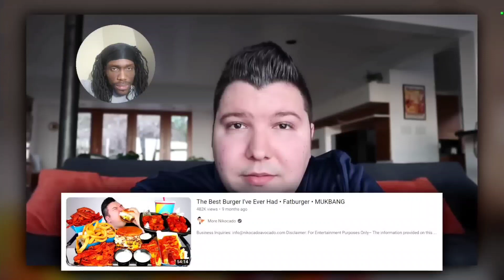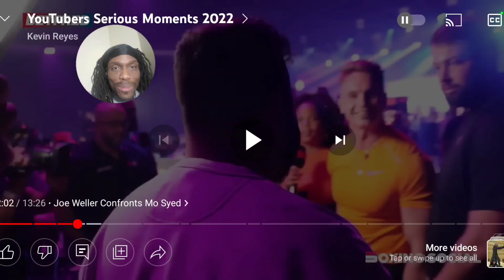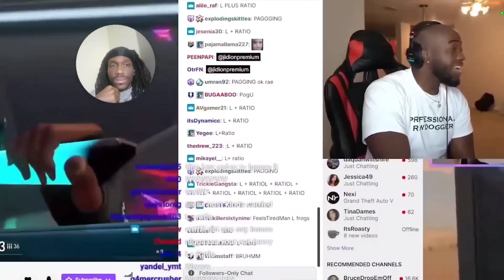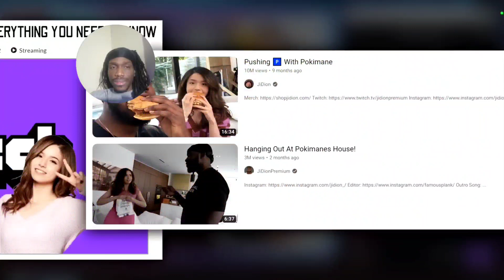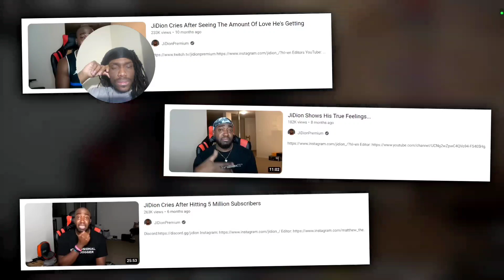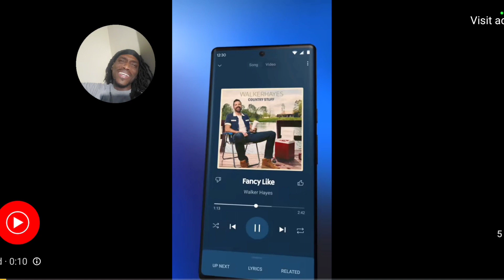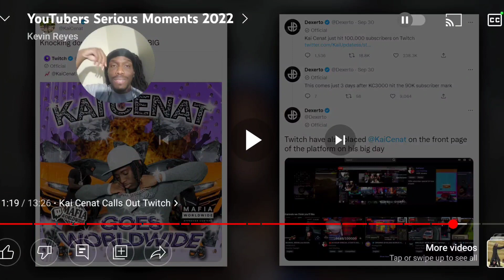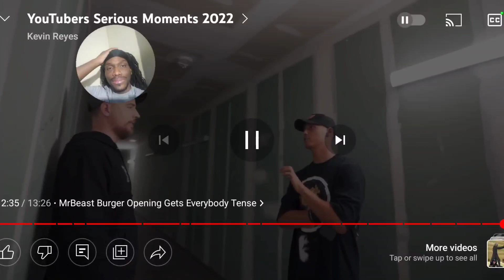YouTubers Serious Moments 2022 REACTION